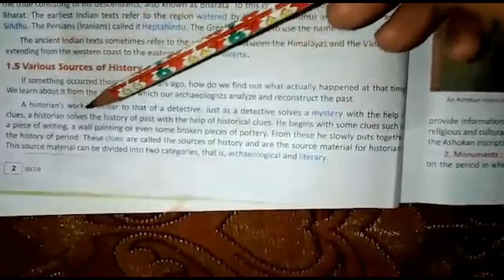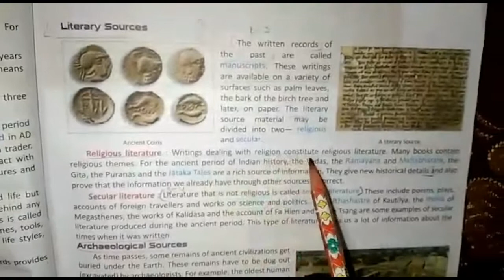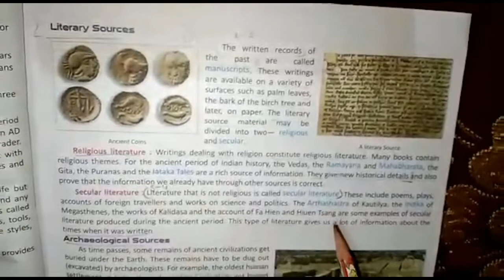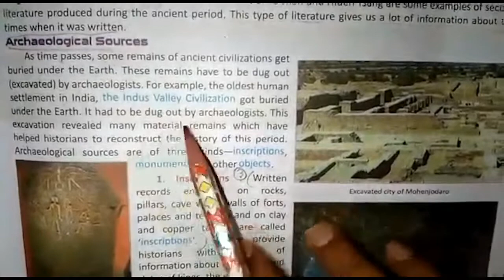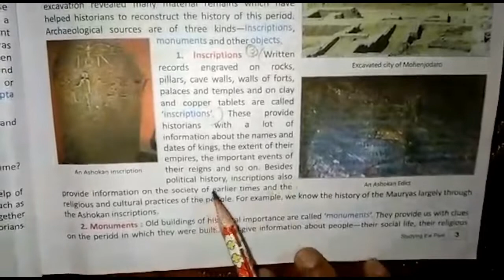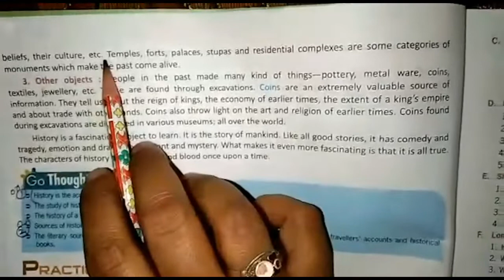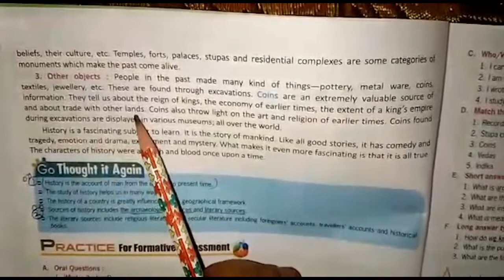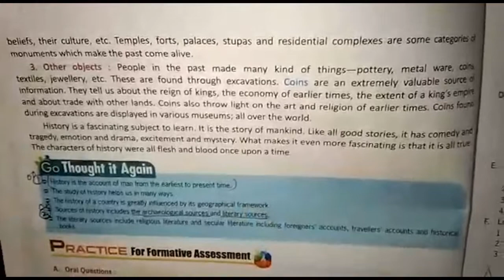Class VI | SST | Chapter 1 | Part 2 | Sir Jawahar Singh Public School